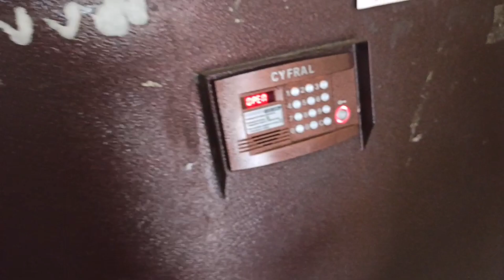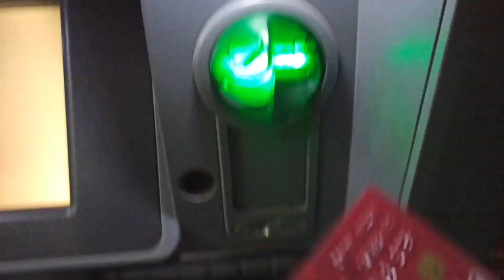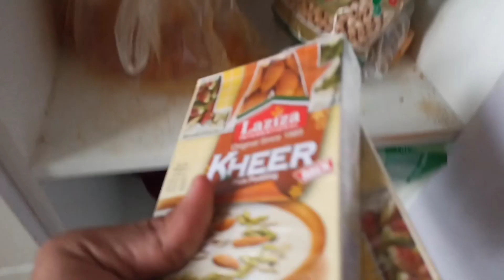He Bunked the class for the First Time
imhassan420